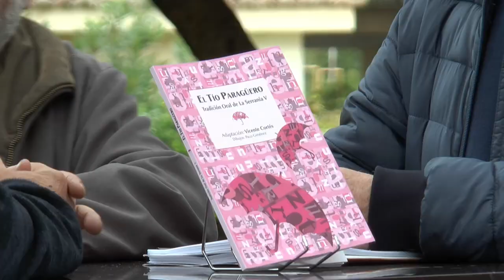Fira del Llibre 2017 | VICENT CORTÉS- PACO GIMÉNEZ “El tio Paragüero”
Una edición que pone en valor la tradición oral de la Serranía valenciana que edita desde 1998 con su consiguiente esfuerzo económico, el Centro de Estudios de la Serranía con la participación del dibujante de prestigio internacional Paco Giménez.